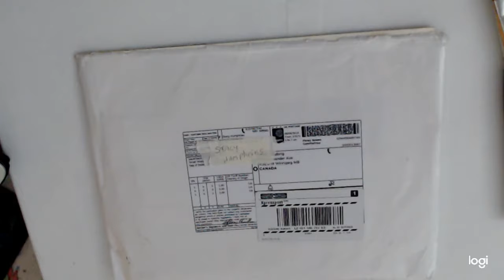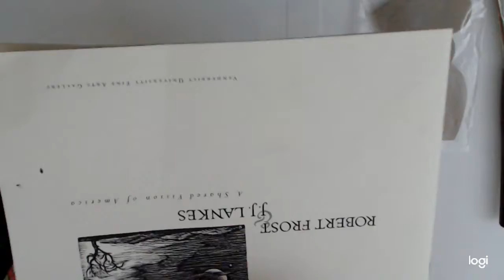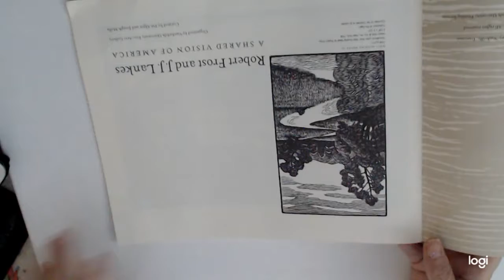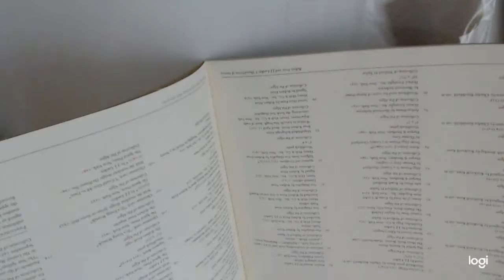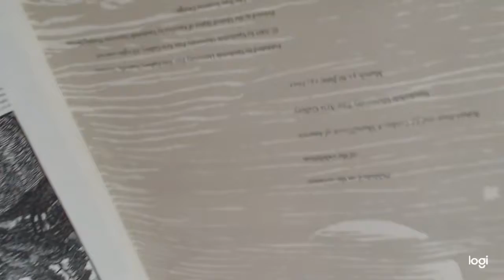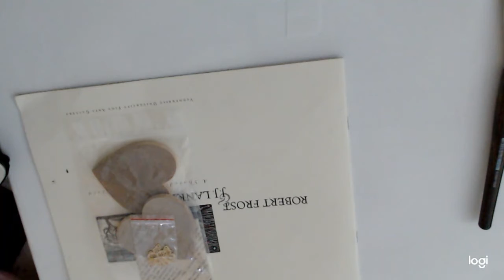Happy Mail from Stacy Humphries Thank you so much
Happy Mail thank you